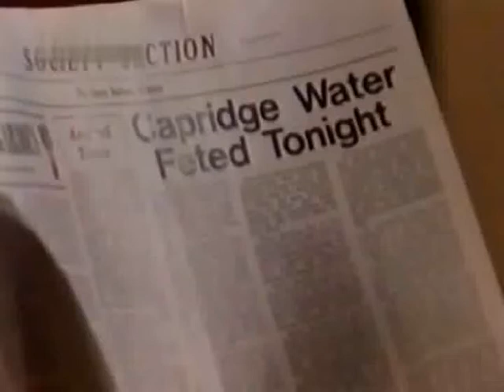Cruz & Eden's scene - Cruz blackmails Keith PART 1